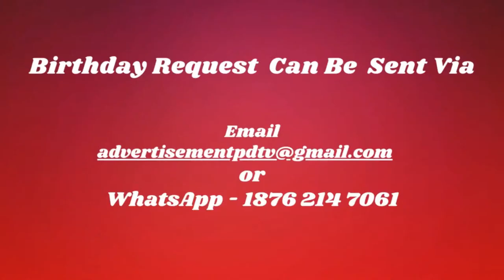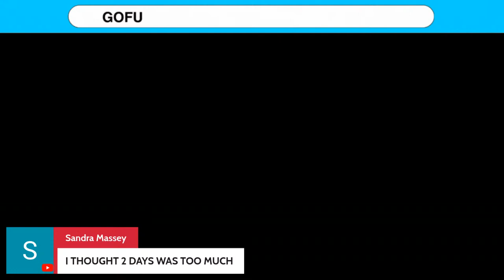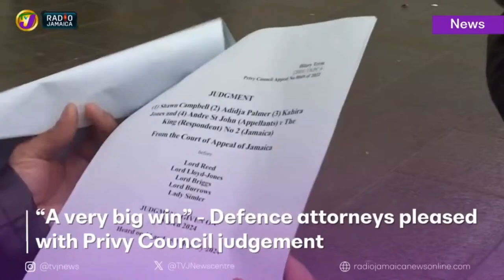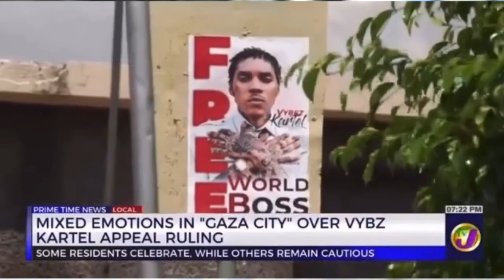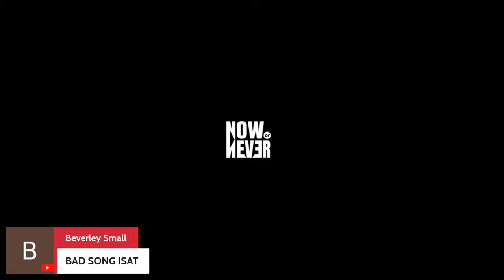Exclusive with Vybz Kartel Lawyer - PDTV NEWS JA - March 15, 2024